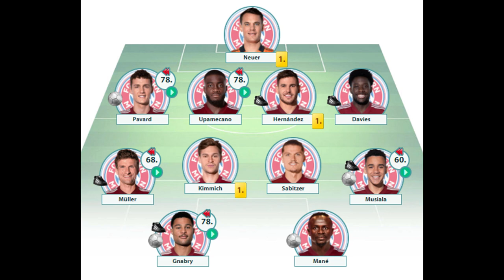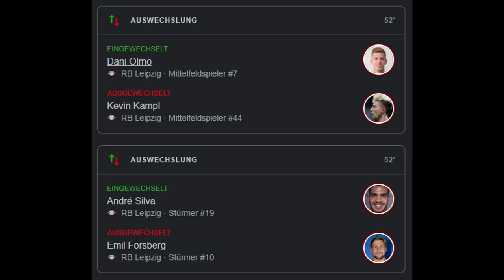SuperCup Taktik-Analyse RB Leipzig 3-5 FC Bayern: SO spielt Bayern OHNE Lewandowski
Meine Taktik-Analyse zum deutschen SuperCup 2022 zwischen RB Leipzig und dem FC Bayern München

0:00 Intro
0:28 Grundordnung & Herangehensweise Bayern
5:45 Grundordnung & Herangehensweise Leipzig
6:49 Spielgeschehen 1. Halbzeit
7:10 Systemänderung Leipzig & Spielgeschehen 2. Halbzeit
9:20 3 Erkenntnisse für Bayern
13:24 Outro